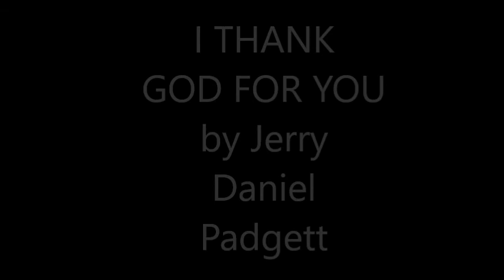I THANK GOD FOR YOU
Written and Recorded by Jerry Daniel Padgett